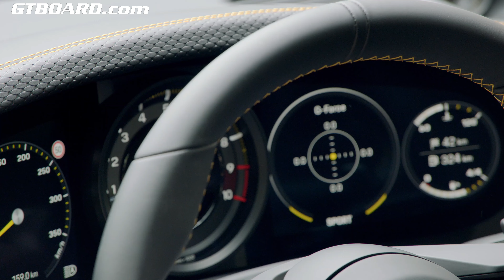[4k] Dolomit Silver Metallic Porsche 992 GT3 Touring Package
[4k] Dolomit Silver Metallic Porscher 992 GT3 Touring Package